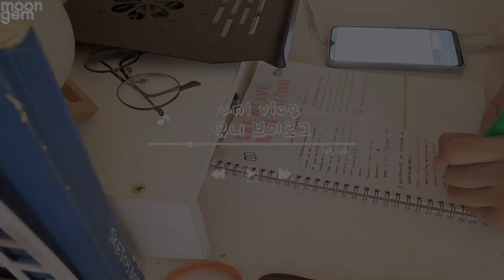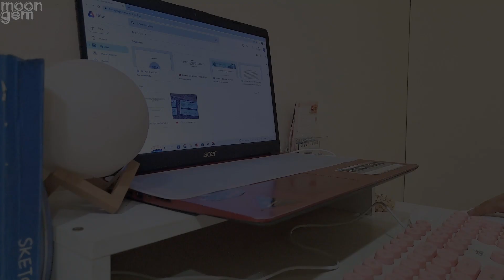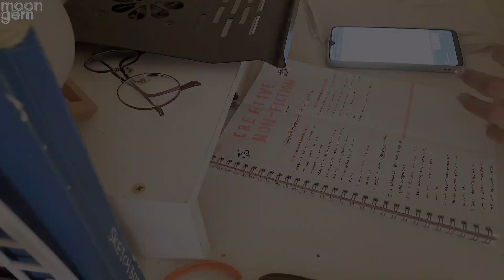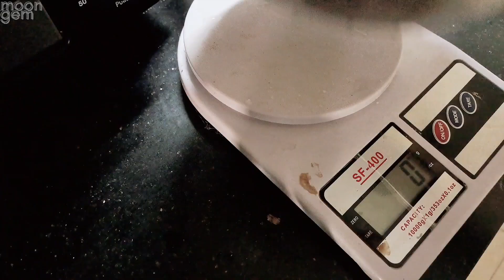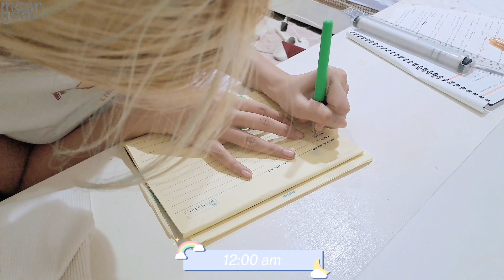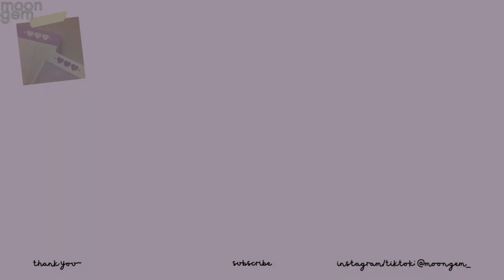[🎬 VLOG] studying, finishing tasks, lecture notes, baking cookies, grocery | moon gem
hi Im Moon~  I mostly do dance covers but recently I have been getting into vlogging and more ^^ Please do check my 'about' for more info about me~

I hope you enjoyed this video! Thank you so much~